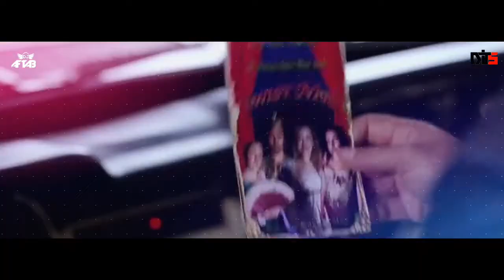Twist - (Remix) | DJ Dits & DJ Aftab | Love Aaj Kal | Beats Nation VOL.2 | SARFRAZ VISUAL | TEASER